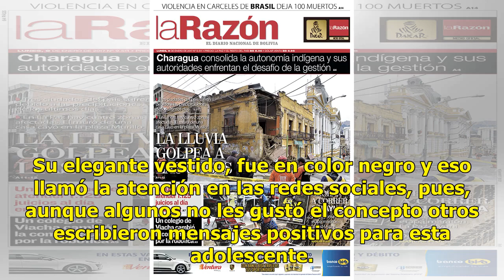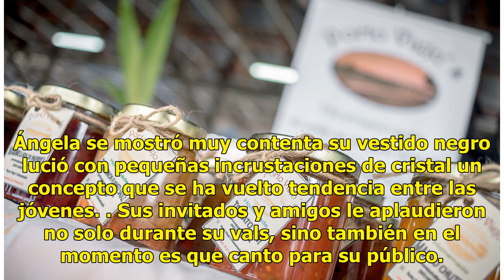VIDEO. Festeja XV años hija de Pepe Aguilar con vestido que generó ‘ola’ de críticas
Angela Aguilar, hija del cantante de música ranchera Pepe Aguilar, festejó sus XV años llena de lujos, pero hubo un detalle que generó una serie de críticas para esta jovencita.